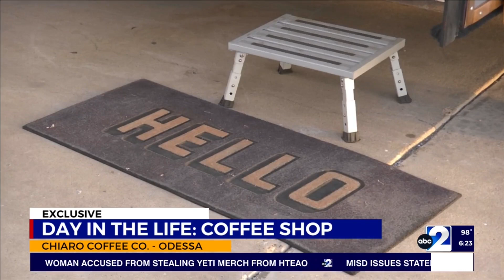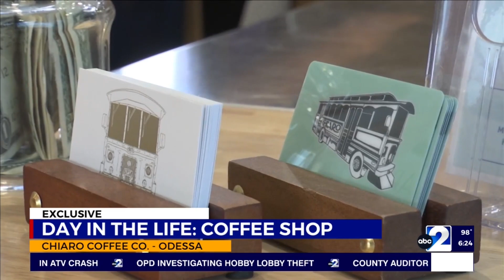Day in the life: Coffee Shop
Chiaro Coffee Company
rachel hallam reports